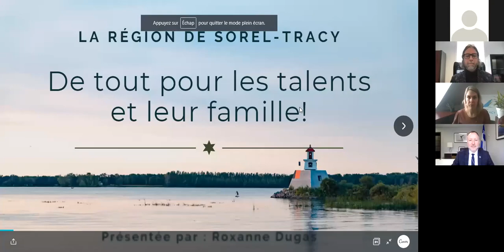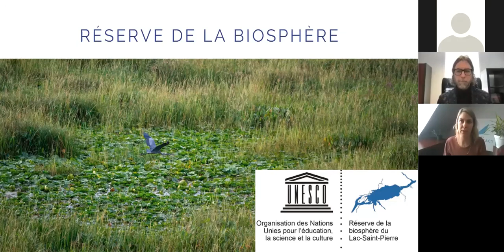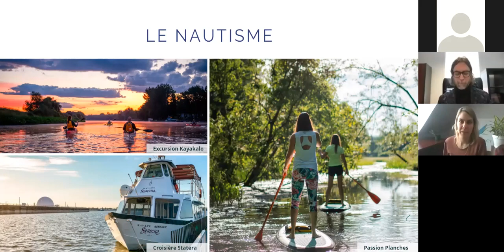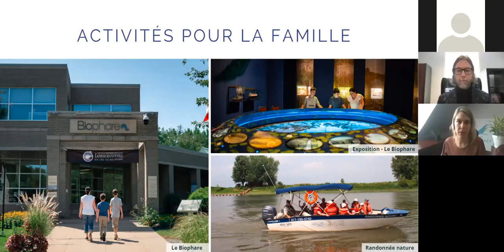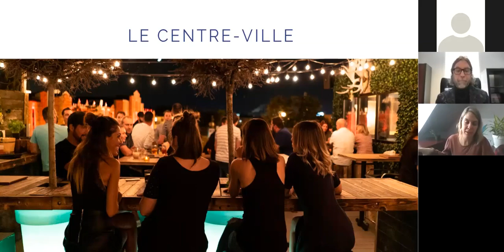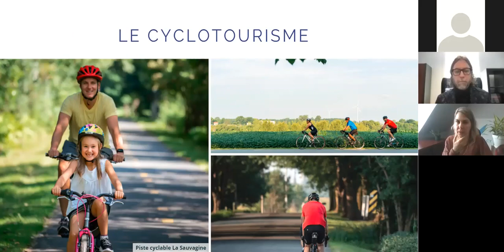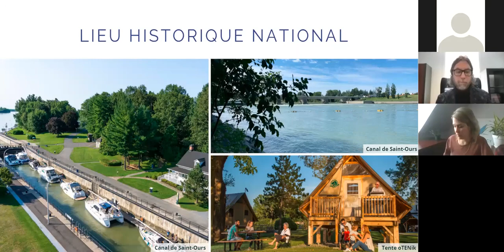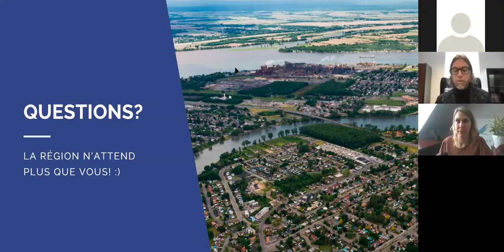Région de Sorel-Tracy : De tout pour les talents et leur famille! - Marché de l'emploi 2021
Conférence en rediffusion avec Madame Roxanne Dugas, directrice générale de Tourisme région Sorel-Tracy et Monsieur Jean-Bernard Émond, député de Richelieu.

Cette conférence a été offerte en collaboration avec le Chantier d'attraction de la main-d’œuvre de Sorel-Tracy et sa région.